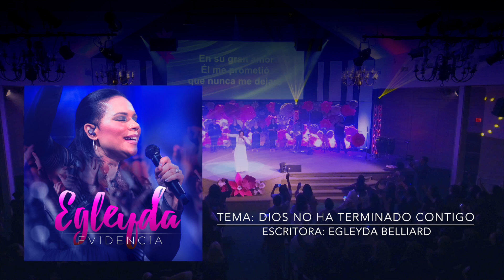DIOS NO HA TERMINADO CONTIGO | @EGLEYDA | EVIDENCIA